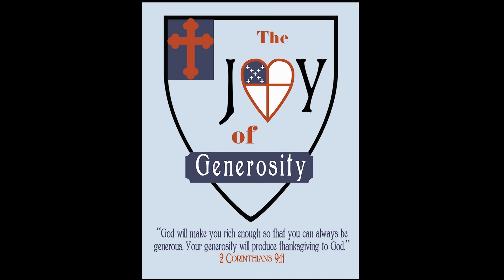Stewardship Campaign with Jimmy Bartz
Welcome to our Stewardship Drive for 2017. Your presence and participation are important. We look forward to seeing you on Sunday, September 25 for the 10:00 a.m. morning worship and the complimentary celebration brunch following. To join our Love-Spreading Difference-Makers by giving a pledge of support, follow the link: goo.gl/ADmlYj

Thank you for spreading the love to this valley!